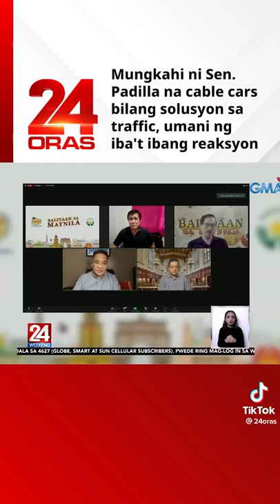15 August 2022